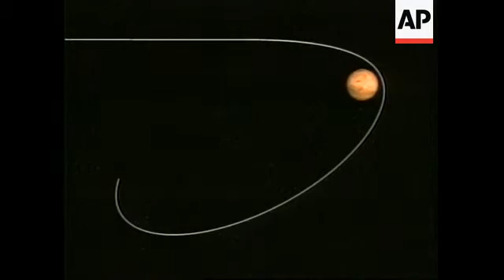USA: MARS LAUNCH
NASA continued its foray into space on Friday with the launch of the Mars Climate  Orbiter on board a Delta II rocket.

The Mars Climate Orbiter is now in orbit around the Red Planet and is preparing to  gather scientific data on the history of climate changes.

The Climate Orbiter is also carrying instruments to map the planet's surface, and profile  the structure of the atmosphere.

All systems where go on Friday afternoon when the Delta II rocket was launched and  another mission to survey and analyze the climate and surface of Mars was on its way.

This mission is the second installment in NASA's long-term program of robotic  exploration of Mars which was initiated by the Pathfinder lander and rover.

Instruments onboard the orbiter and lander will analyze surface materials, frost, weather  patterns and interactions between the surface and atmosphere to better understand  how the climate of Mars has changed over time.

Water once flowed on Mars, but where did it go -  Clues may be found in the geologic  record provided by the alternating bands of color and alternating layers of dust and ice.

Today, the Martian atmosphere is so thin and cold that it does not rain, liquid water  does not last on the surface, but quickly freezes into ice or evaporates and resides in  the atmosphere.

But the Martian atmosphere hosts both water-ice clouds and dust storms.

These dust storms range in scale from local to global.

The Mars Climate Orbiter will hopefully provide further insights into the conditions on  Mars.